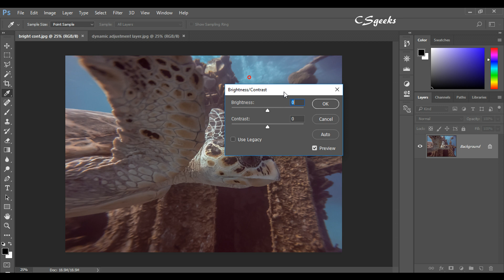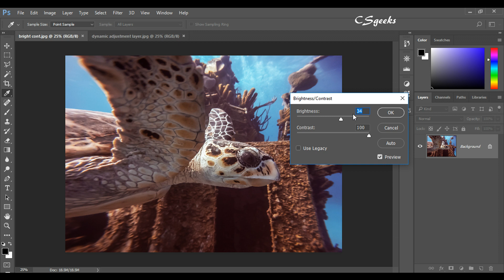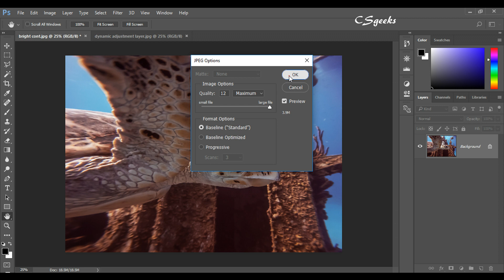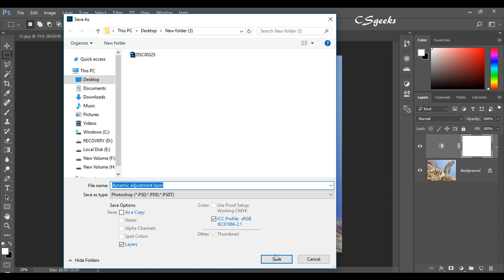Photoshop Tutorials #20 Brightness Contrast And dynamic adjustment layer (हिन्दी)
In this course, I will show you how to open images from multiple sources, crop and straighten images, navigate panels and menus, and customize preferences.I guide you through how to edit images by adjusting brightness and contrast, correcting color,and retouching portraits. I demonstrates how to use layers to mask parts of an image and make composite artwork.I also cover formatting text, printing, preparing web graphics,  selection tools, color range, focus area, and refine edge features , Smart Objects, Liquify,  Smart Objects, Liquify and more.